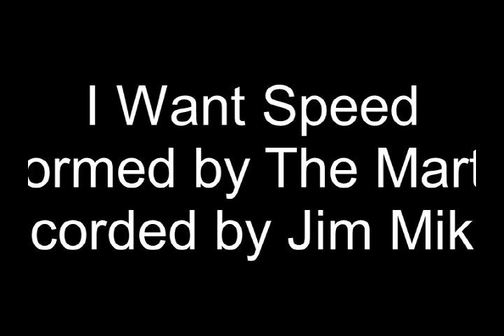I Want Speed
Performed by The Martians
Recorded by Jim Mikles